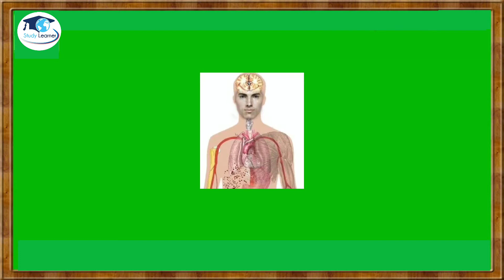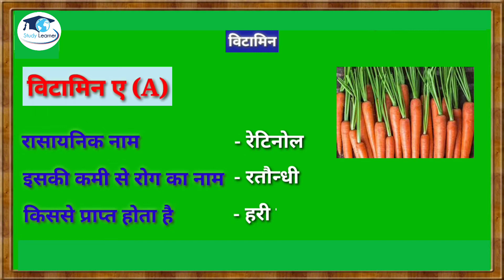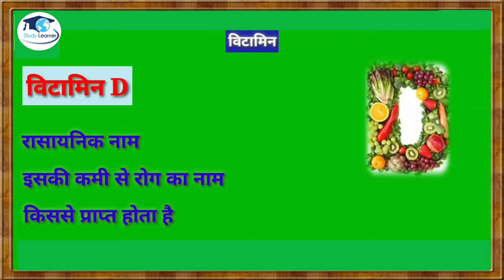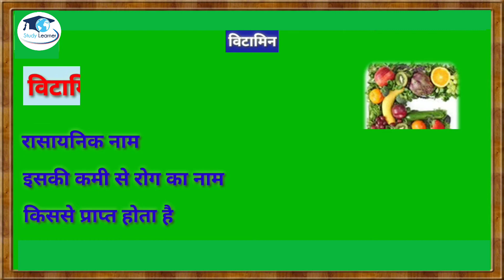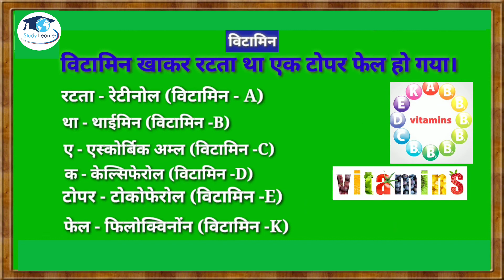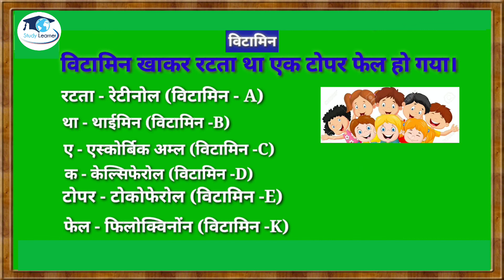Vitamins Important Trick, विटामिन याद करने का ब्रह्मास्त्र, Science Gk Trick in Hindi, Study Learner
⭕Also Chack

♦Class 10th Science Chapter Series

⭕Tag(Ignore)
Study Learner, StudyLearner, Study Learner Edu, Vitamin Tricks, Vitamin Yad karne ka tarika, विटामिन याद करने का ब्रह्मास्त्र, विटामिन याद करने का तरीका, विटामिन याद केसे करे, ScienceGkTrickinHindi, Science Gk Trick in Hindi, Gk In Hindi, GkInHindi, VitaminsFormula, Class 10th Science Chapter 1st, Study Learner,